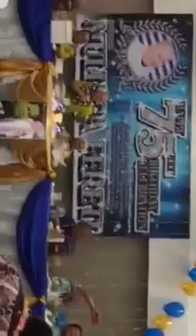Diamond Jubilee TY speech & family song